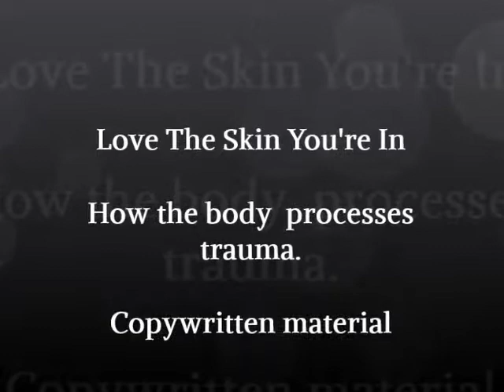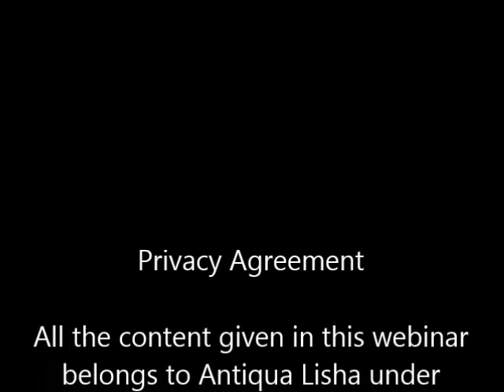Love the skin your in Trauma and the body